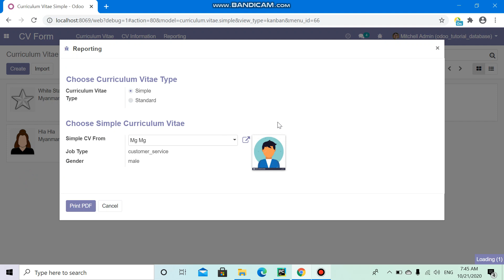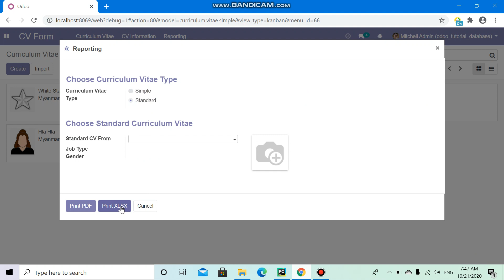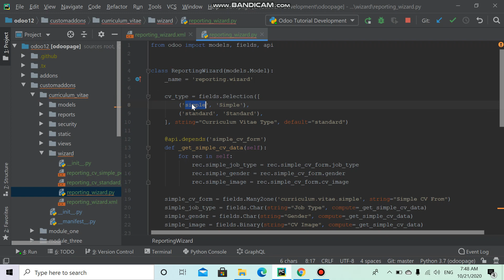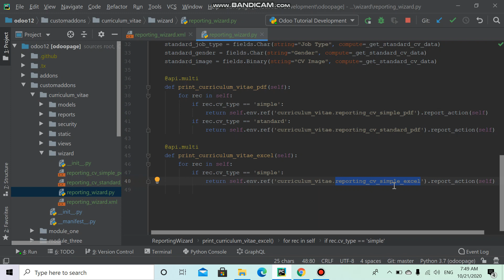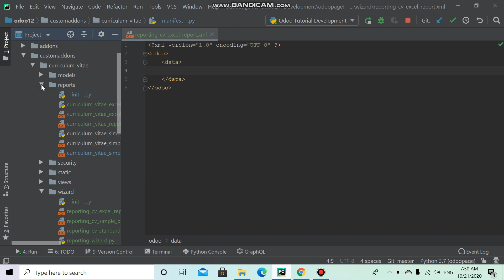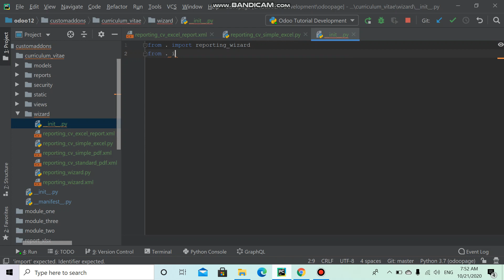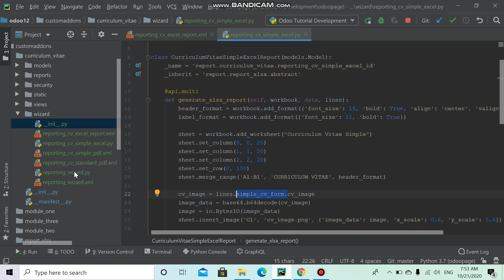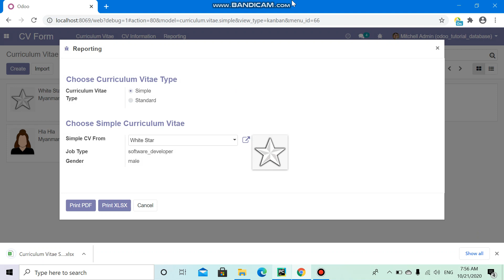69 Create Print XLSX button on reporting wizard (Standard CV form part - 49)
Odoo ERP Development Tutorial for Myanmar
မင်္ဂလာပါ (အားလုံးကပ်ရောဂါဘေးက ကင်းဝေးကြပါစေ။)
Part 49 - Create Print XLSX button on reporting wizard
excel report တွေကို reporting wizard ပေါ်ကနေ ထုတ်ကြည့်နိုင်ဖို့အတွက် Print XLSX button ဖန်တီးတာကို လေ့လာဆွေးနွေးထားပါတယ်။ reporting wizard ပေါ်ကနေ excel report တွေထုတ်ကြည့်နိုင်အောင် ဖန်တီးပေးရလေ့ရှိတဲ့အတွက် လေ့လာသိရှိထားသင့်ပါတယ်။ ရှုပ်ထွေးတဲ့ reporting wizard တွေကိုလေ့လာနိုင်အောင် ရိုးရှင်းတဲ့အခြေခံသဘောတရားလေးတွေကို လေ့လာသိရှိထားသင့်ပါတယ်။လလေ့လာရတာ အဆင်ပြေကြပါစေ။ ကျေးဇူးပါ။
***White Star (ကြယ်ဖြူ)***